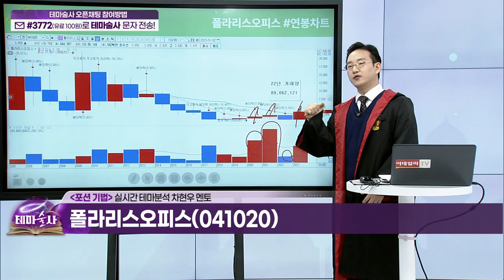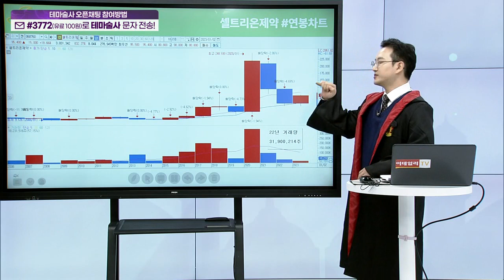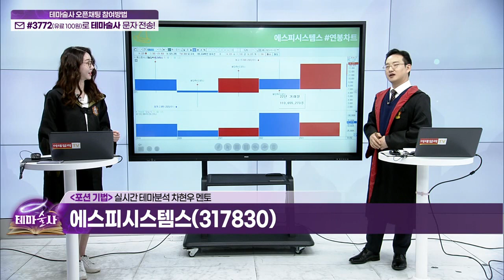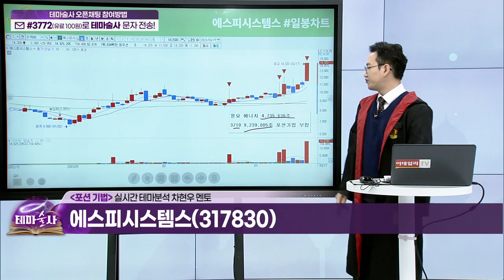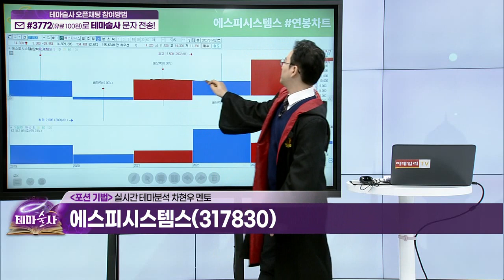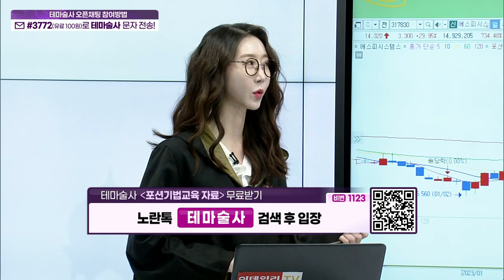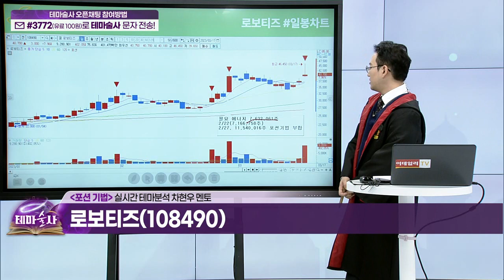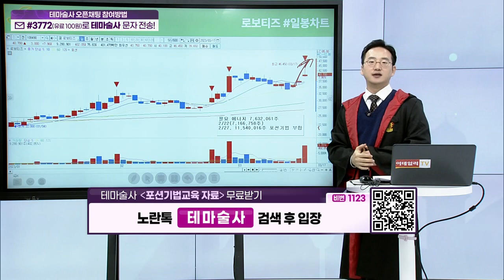상승테마 속 주도주를 찾아라... 포션 기법 (4)_기법 강의 (20230320)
(예시) 폴라리스오피스(041020), 셀트리온제약(068760), 에스피시스템스(317830), 로보티즈(108490)